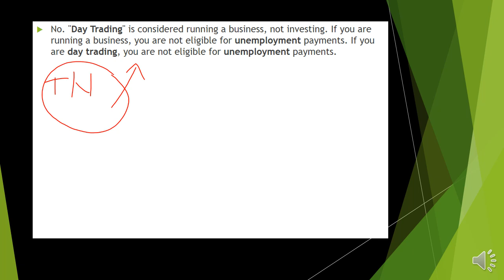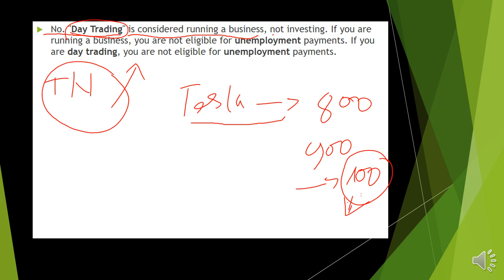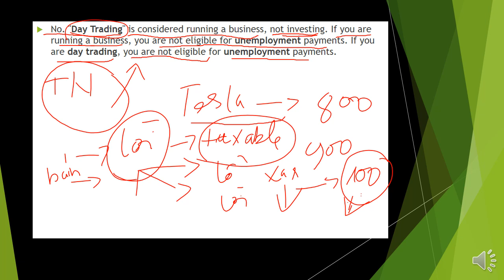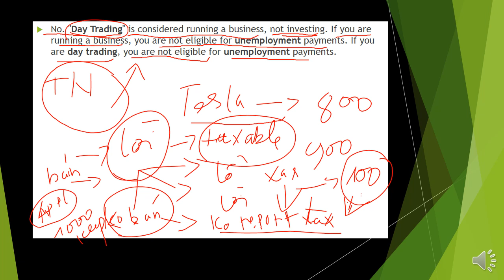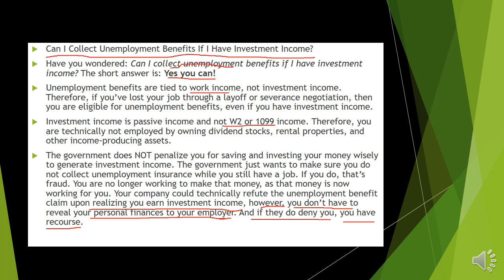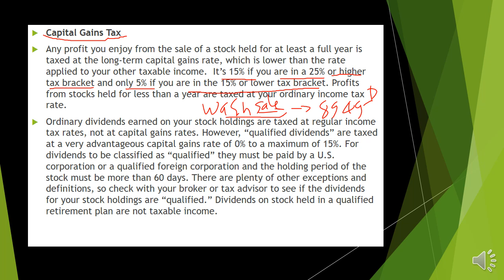Nộp Thuế Cổ Phiếu Bao Nhiêu%| Đang Thất Nghiệp Có Mua Cổ Phiếu Hay Đầu Tư Được Không?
✅Đầu tư chứng khoán sinh lời số1 HoaKy. Quý vị đăng ký mở tk Để mua cổ phiếu tại đây để nhận free stocks. Chúc quý vị sức khoẻ may mắn.